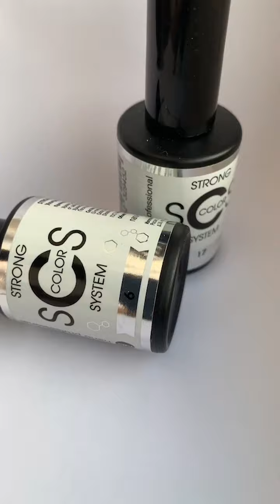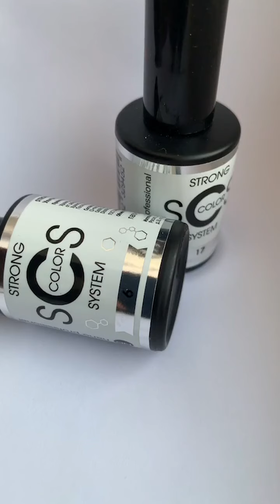УЛЬТРАЖЕСКИЕ БАЗЫ SCS особенности работы